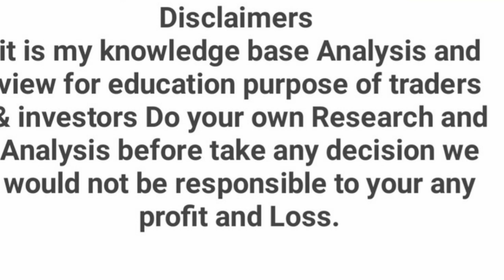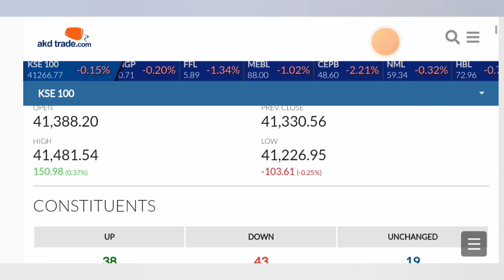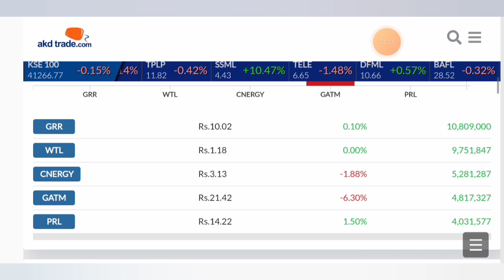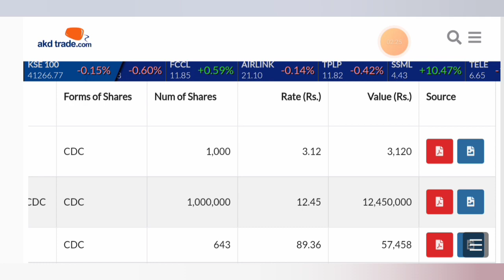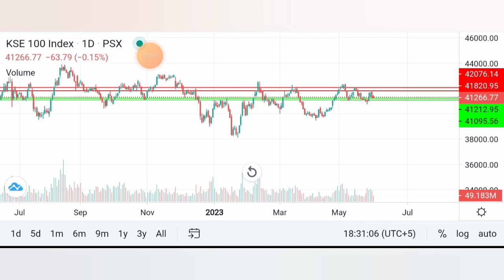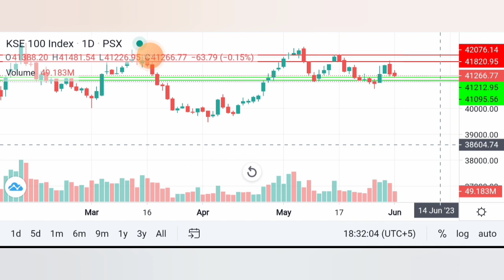KSE100 INDEX FOR 2ND JUNE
kse100 index Daily Review for 2nd june tomorrow meetings schedules, insider transaction etc